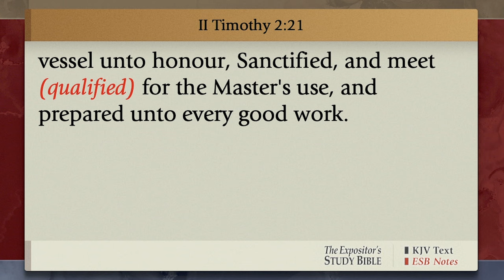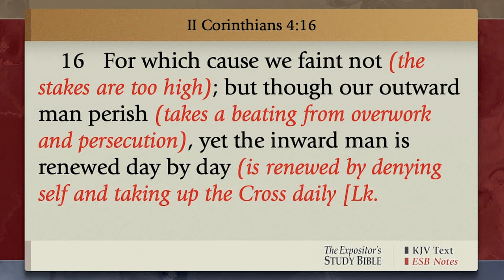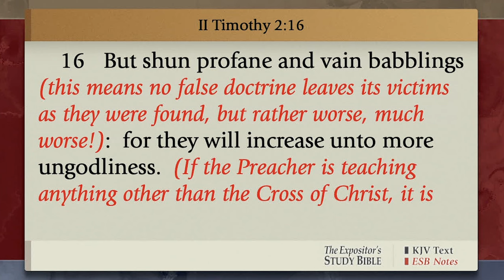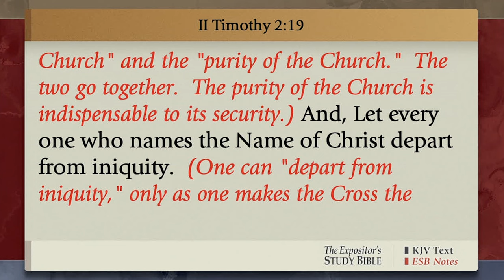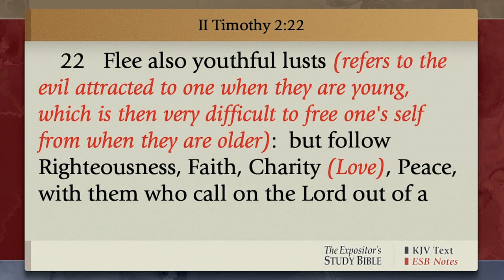Vessels of Honor | Loren Larson | Sunday Evening Service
Tonight at Family Worship Center, Pastor Loren Larson reads 2ND Timothy 2:20-21 teaching on the Apostle Paul’s last letter to Timothy before his death, addressing how God wants us to be?  We are to be a Christian not only in title, but also in action, because at salvation, we are sanctified.  We are changed in our position; in Christ, we are a new creation.  When our faith is anchored in the finished work of Christ, we will see the Holy Spirit work on our behalf to change our condition to what we have already won at salvation.  We become something so we can share something.  We are His workmanship, set apart for God, as we daily see a renewing of our hearts and minds.  Our faith in the Cross, guarantees this renewing into vessels of honor for the glory of God and Him alone.